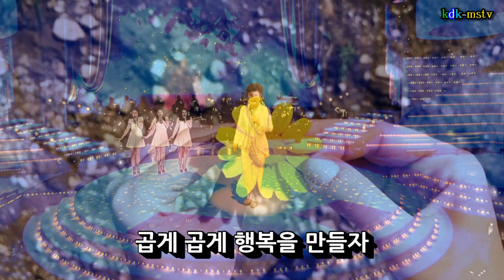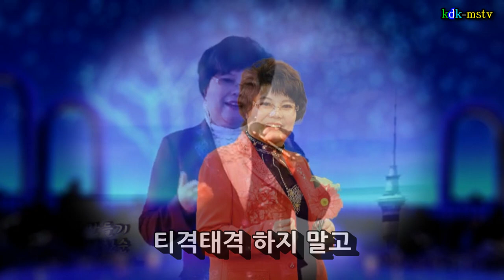가수김한순/행복만들기 [가사] 사진뮤직영상 제작kdk-mstv김대감